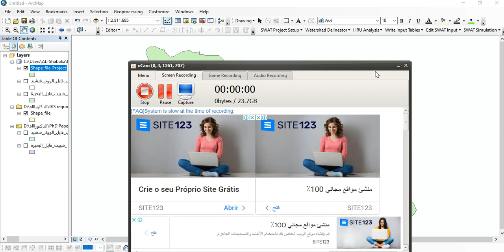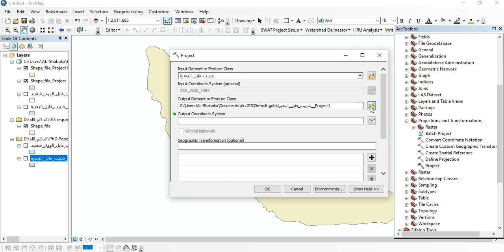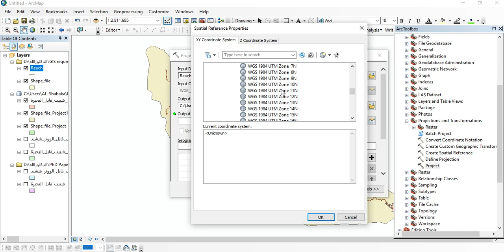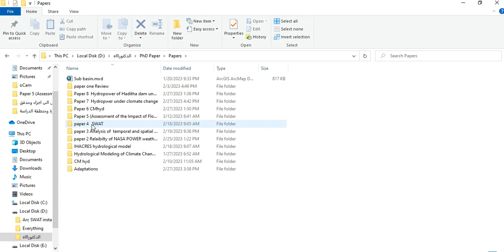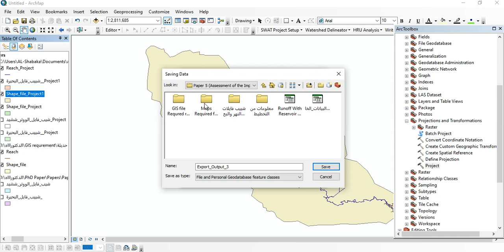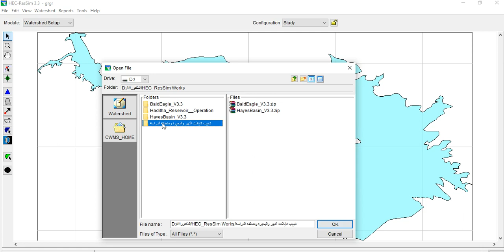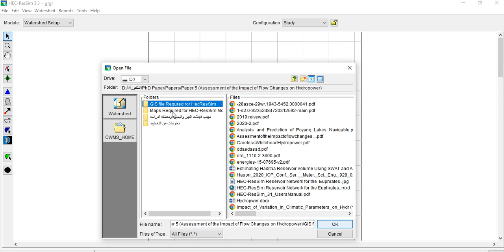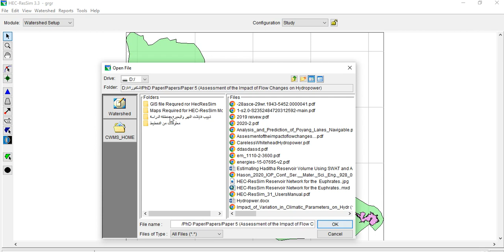Correction of Overlap layers of maps (River, Shape of Study Area, and Lake) used in HEC-ResSim model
Correction of Overlap layers (matching) of maps (River, Shapefile  of Study Area, and Lake) used in the HEC-ResSim model